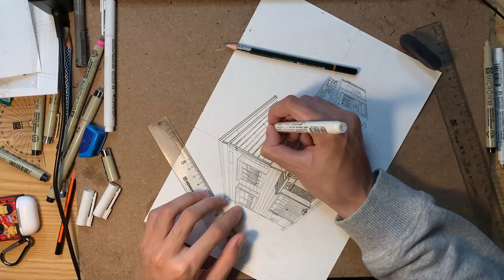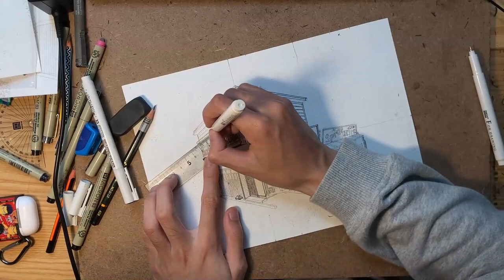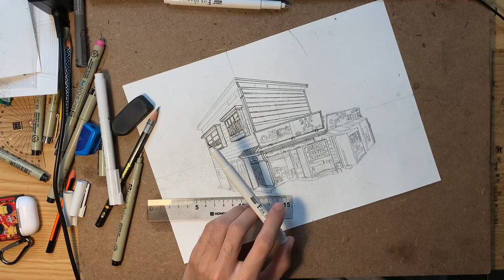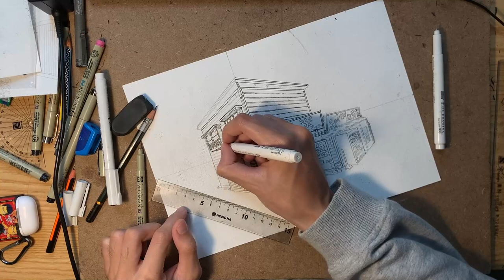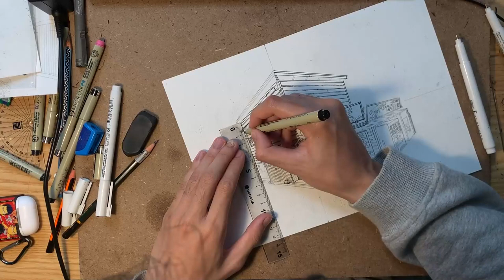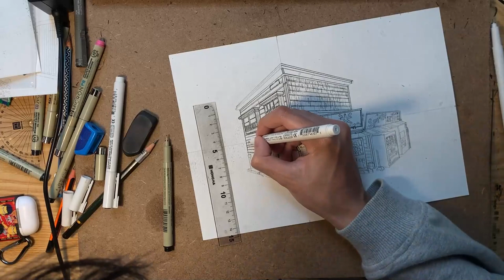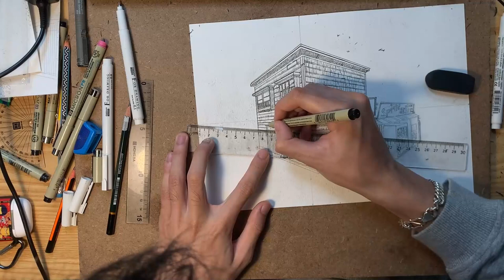Những bài tập vẽ tranh giúp bạn tăng trình độ